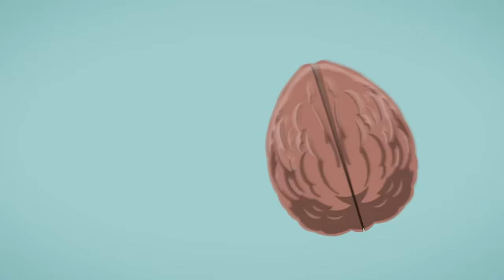Morning Anxiety? It Might Be Cortisol Awakening Response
If you go to bed worrying about your day, your body’s like, “Hey, let me help you out. I’m going to give you a dump truck load of cortisol the minute you wake up, doesn’t that sound great?” Then you may experience anxiety upon waking. This is called the cortisol awakening response. It's connected to your circadian rhythm, and depending on how you look at it, it’s a blessing or a curse.

If you wake up to anxiety first thing in the morning, you know how uncomfortable it can be. In this video we’re going to talk about how cortisol is different in the morning and what you can do about it to better decrease your morning anxiety.

Cortisol is a stress hormone that your adrenal glands pump out in response to fear or stress. It helps your body prepare for action and it makes your heart beat faster, and can make you feel jittery and anxious. Even for people without high levels of stress cortisol levels are generally highest within the first hour of waking up.

Some people wake up with a jolt of anxiety, so powerful that it makes the whole day seem overwhelming. Some people feel frozen in their beds. Some people get activated, irritable, jittery about their day or engage in frenetic activity (this one’s me). Or that jolt of cortisol makes some people wake up to panic attacks or feel like they’re about to have one. Not the way you wanted to wake up.

Why would your body do that? Cortisol’s function is to help you get alert and perform. If you’re playing soccer, cortisol helps you get pumped up and play hard. Cortisol can help you be motivated to finish a report for work or jump out of the way of a speeding car.

But if you go to bed worrying about everything you have to do tomorrow, the brain makes a secret plan: “I’m going to help my human get super activated right when he wakes up.” So it plans a little surprise party for you. Alarm goes off, Surprise! Dump-truck load of cortisol.”

But when we have too much anxiety that we don’t know what to do with, anxiety can trap you in a cycle of worrying about things without taking action, and make it hard to complete tasks.